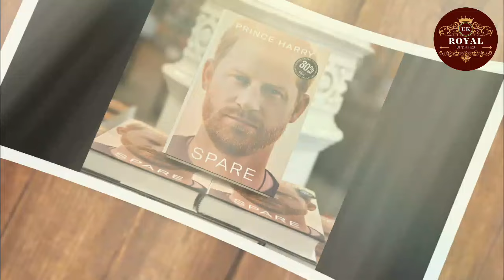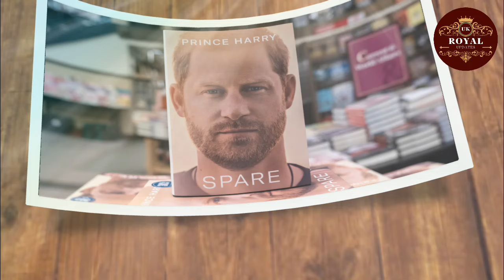YOU ARE A MESS! Charles laugh as David&Rod MOCK at Harry's Memoir 'Spare' at King's Foundation Event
👑 Uncover the Veiled Mysteries Surrounding the British Royals! Dive into Our Exclusive YouTube Channel for Insider Insights.

At the King's Foundation Awards, King Charles was seen laughing with Sir Rod Stewart and David Beckham as they criticized Prince Harry's memoir, *Spare*. This public mockery highlights the deepening rift within the royal family and casts doubt on Prince Harry's credibility, reflecting broader royal disapproval and public debate.